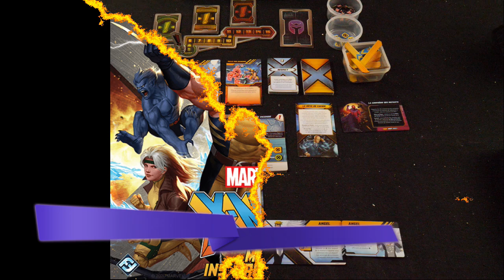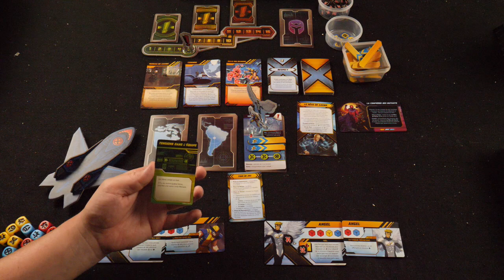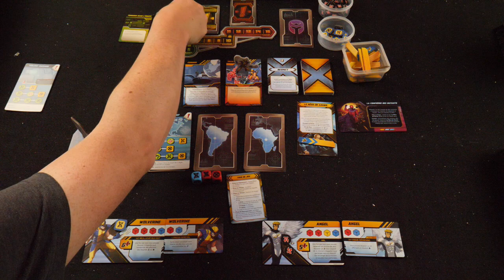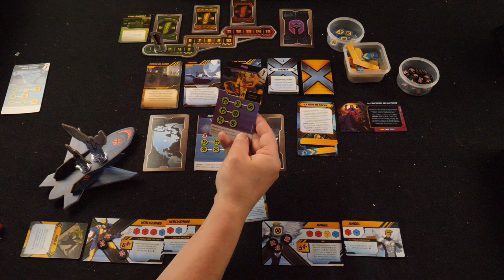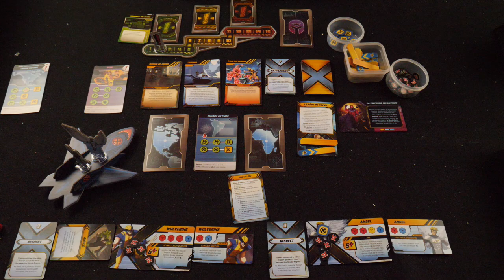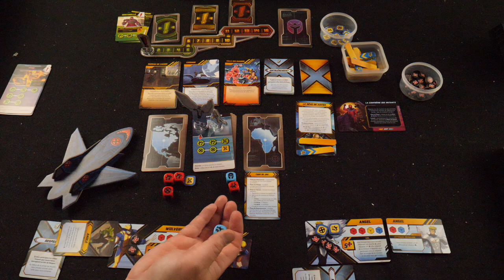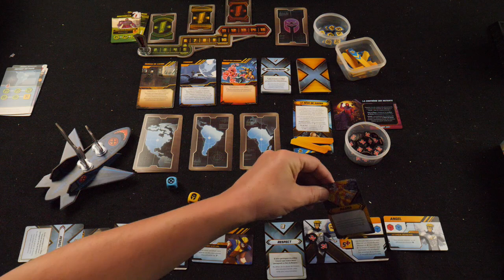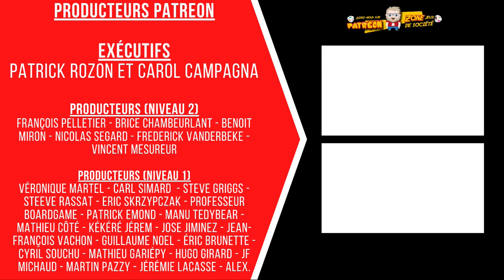Session de jeu en solo de X Men: le soulèvement des mutants (Épisode 1)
Voici le début de la partie de Stéphane à ce jeu qui prend ses origines dans le Signe des Anciens du même éditeur, Fantasy Flight Games.

Ici, le Professeur X a un rêve, celui de voir l'humanité et la mutanité se réunir et vivre dans l'harmonie. Toutefois, quelques troubles mondiaux n'augurent en rien de tel.